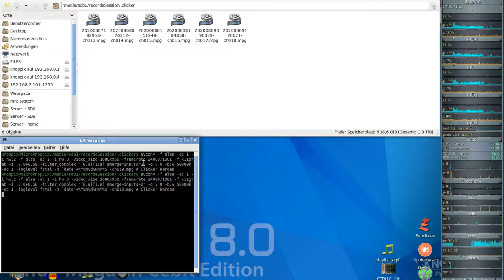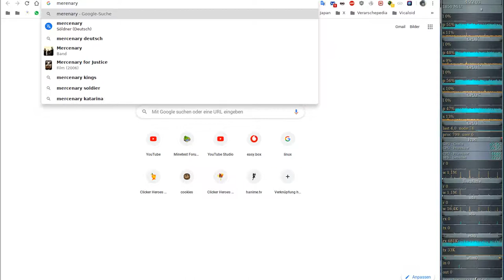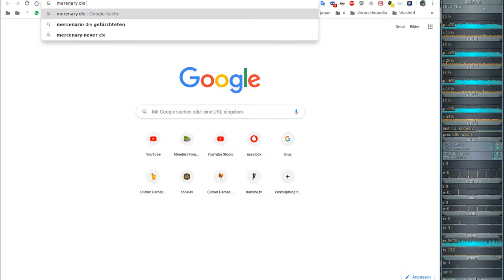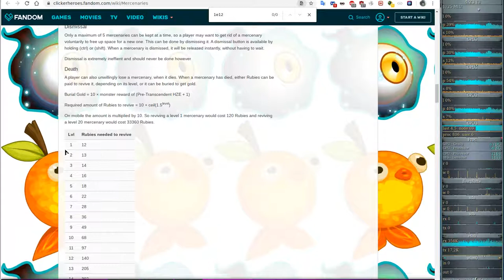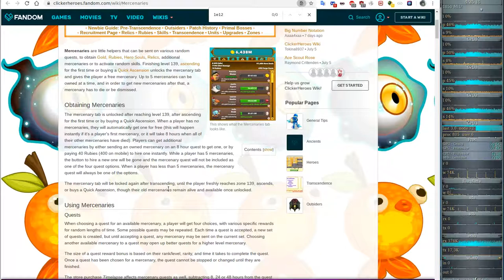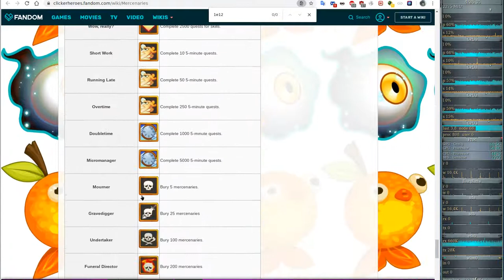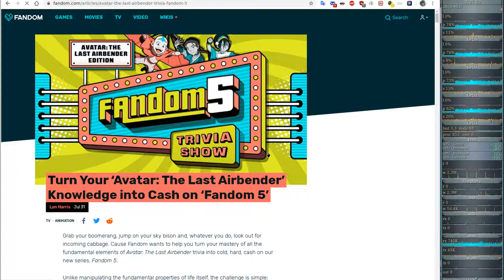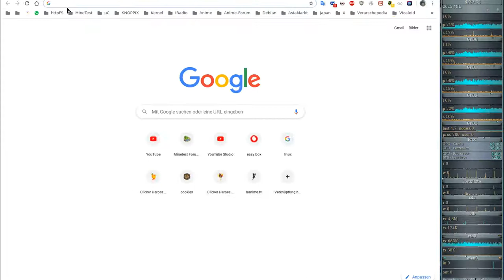Idle/Incremental/Clicker Game - Clicker Heroes - Ver 1e12 #19